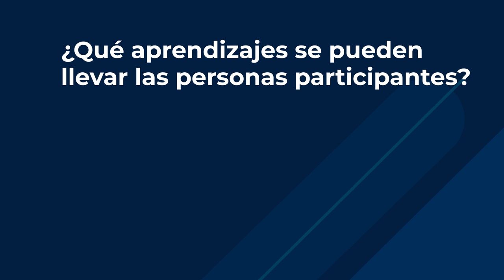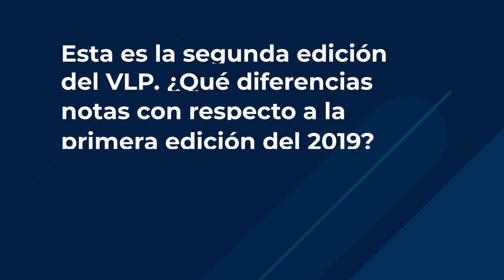Entrevistas VLP: María Alcázar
María Alcázar, directora del área de cooperación de Cruz Roja Española, destaca la diversidad y la oportunidad de intercambio que supone el VLP para sus participantes.
El objetivo de este tipo de encuentros es fortalecer la acción voluntaria, la gestión del voluntariado y compartir experiencias.

Los actuales retos que se debaten son cómo incorporar el voluntariado digital, la motivación del voluntariado, cómo incorporar a personas que no tienen tanta disponibilidad como antes…
Siguen siendo inquietudes comunes estar entrenados para ser flexibles, incorporar perfiles muy diferentes y estar preparados para actuar de forma rápida antes cambios cada vez más acelerados.